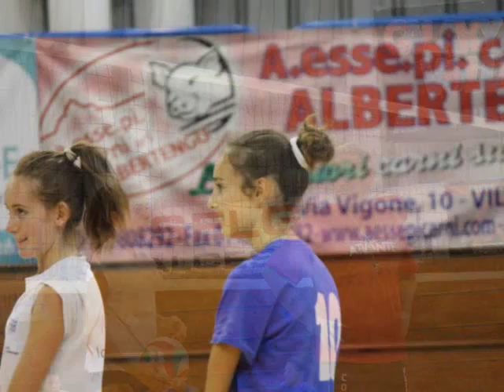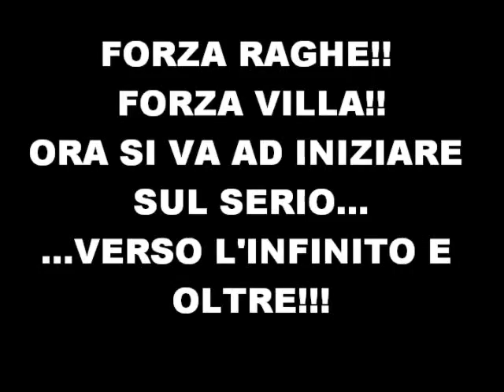ritiro u18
5/6 settembre ritiro under18 villafranca